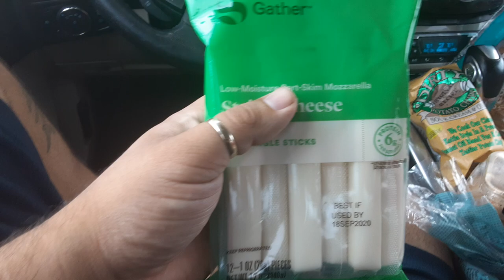Good and gather mozzarella string cheese